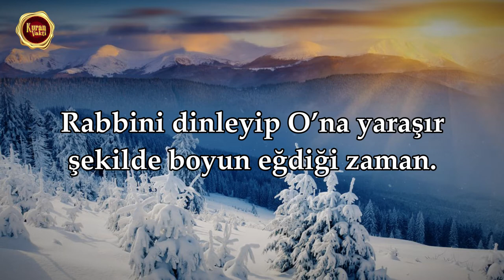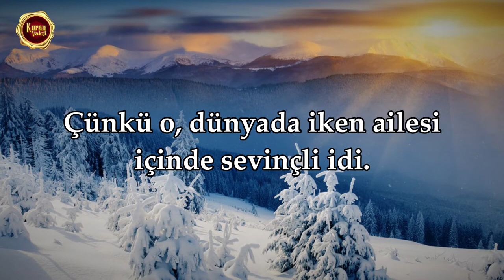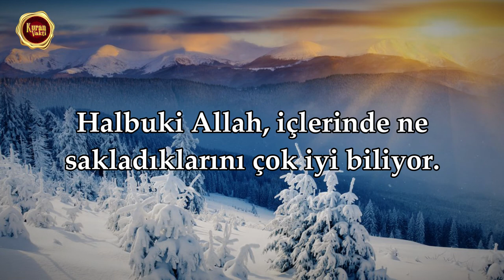İnşikak Suresi - İslam Sobhi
✅İslam Sobhi, İnşikak Suresi

⚜️Kuran Vakti⚜️